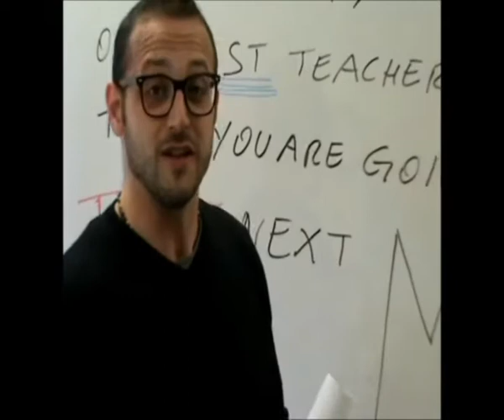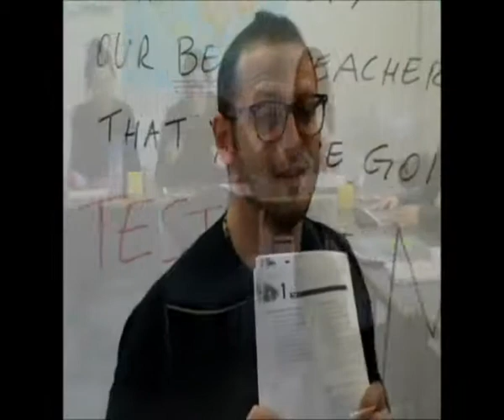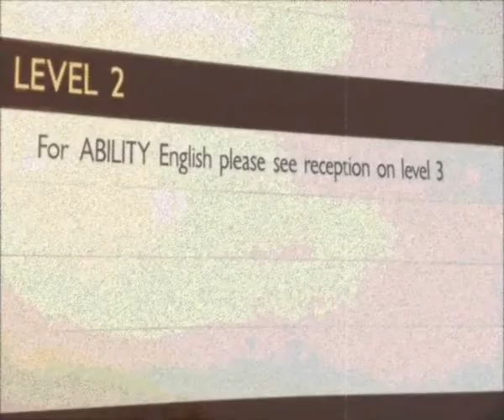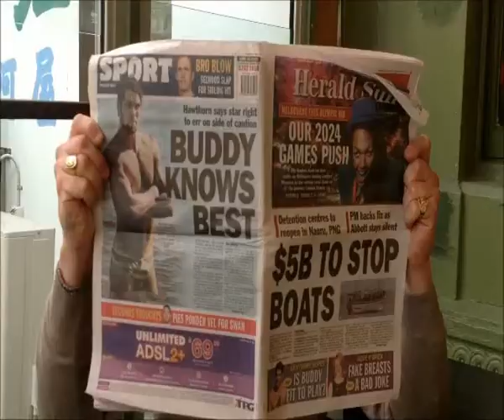Stealing Test Answers, Possible or Impossible - The Winner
We are proud to present our Best Film from the Melbourne City Campus film night 'Stealing Test Answers, Possible or Impossible' by our Upper Intermediate class.